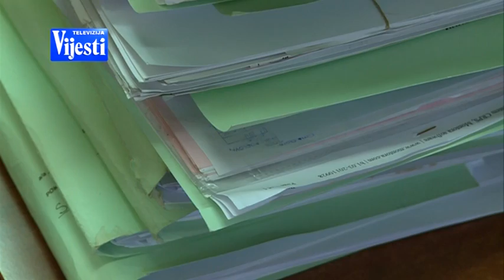PRIVATIZACIJE - TV VIJESTI 10.05.2015.